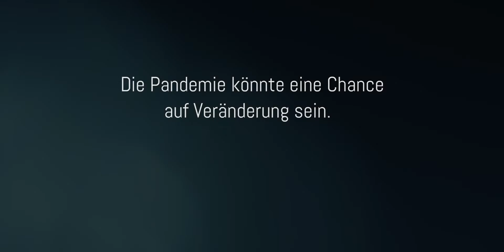Gedanken zur Branche und dem Zusammenhalt in Zeiten der Corona Pandemie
Caroline Rosenau - Bild- und Lichtgestaltung, Postproduktion & Dozentin
für die Initiative Mehr Solidarität unter den Medienschaffenden

2020 ©  Liquid Filmproduktion/ Caroline Rosenau